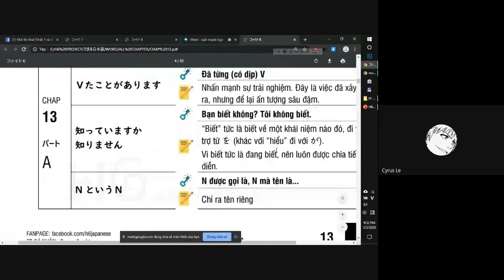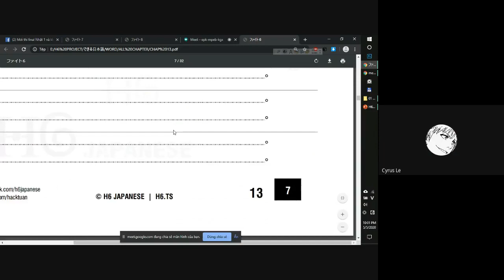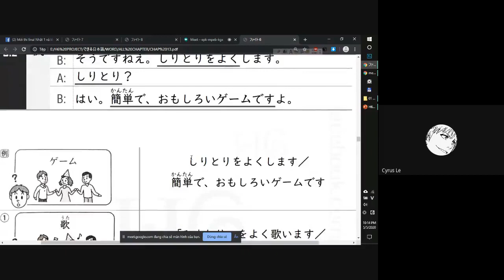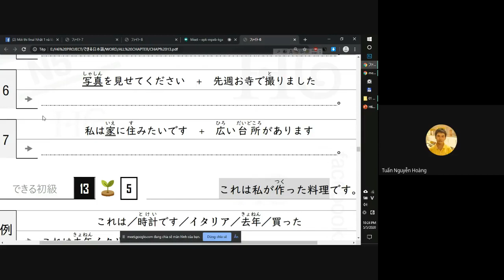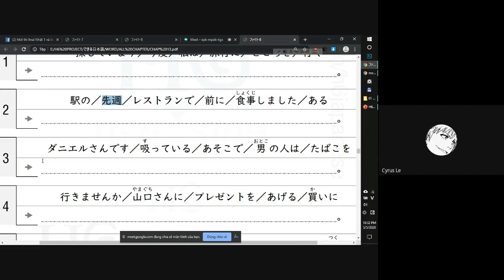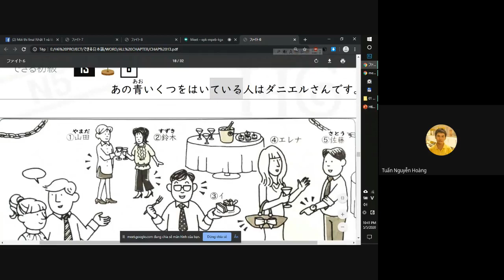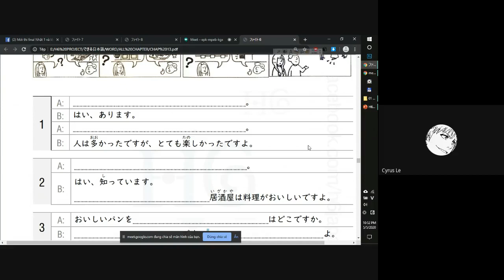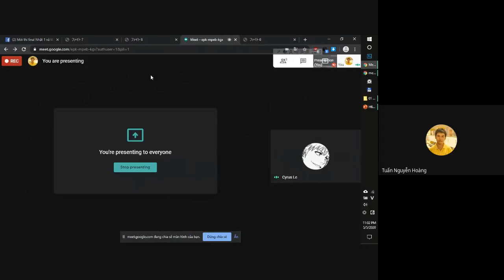H6 - SỬA BÀI TẬP DEKIRU CHAP 13 - FULL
できる日本語 Chapter 13
JPD141  | Người trải nghiệm: Cyrus Le | 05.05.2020